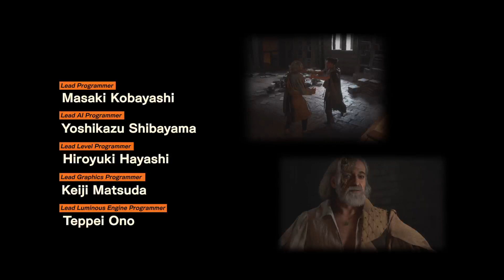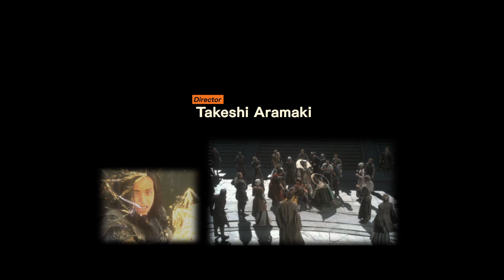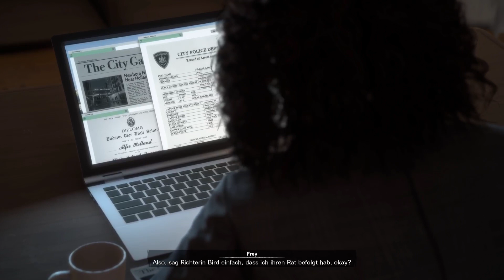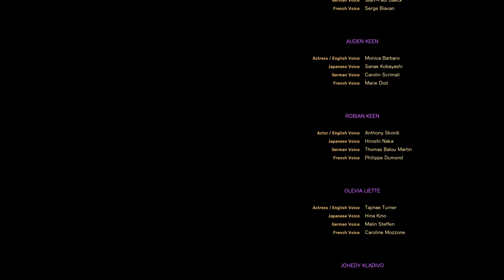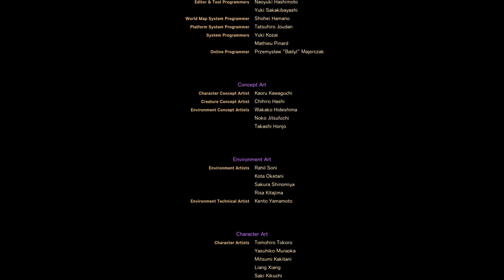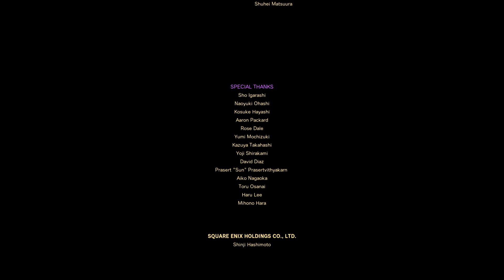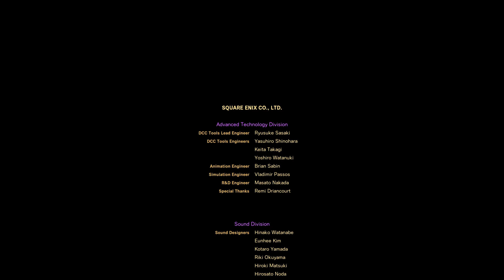Forspoken - Das Erwachen - Finale - Gutes Ende - Kapitel 12